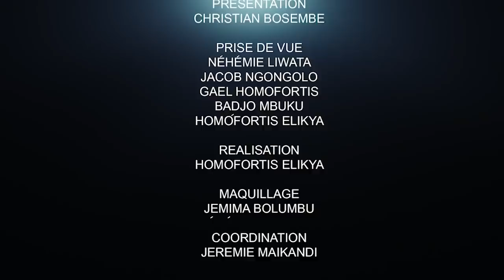CRITIK INFOS 21.12.20 L'ASSEMBLÉE NATIONALE UN BIEN SANS MAÎTRE ??: QUI PRENDRA LE TRÔNE ??